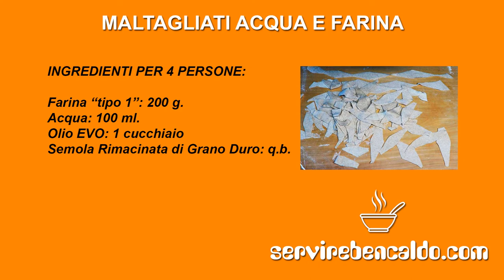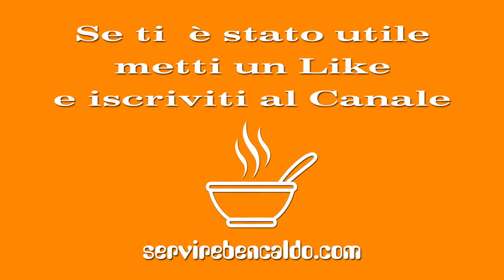Come fare i Maltagliati acqua e farina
I Maltagliati sono un formato di pasta che di solito si ricava dagli "scarti" di altre preparazioni.
È proprio per questa ragione che si chiamano così: perché si creano tagliando e sminuzzando pezzi di pasta che se no andrebbero buttati.
Fatti con la farina di tipo 1, quindi abbastanza grezza,  assumono un aspetto che si avvicina a una pasta integrale.
La proporzione Acqua / Farina è la stessa della pasta all'uovo solo che quest'ultimo viene sostituito dallo stesso peso di l'acqua.
100 g. di farina + 1 uovo medio (50/55 g.)
100 g. di farina + 50 ml. di acqua + 1 cucchiaio di olio